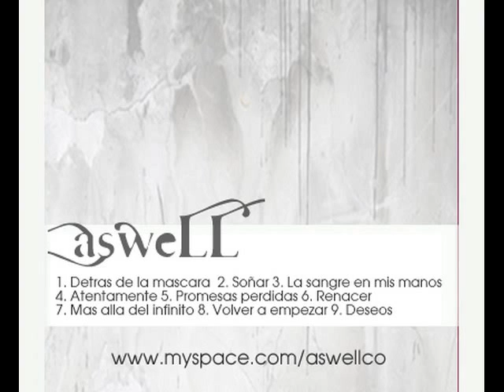ASWELL RENACER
ASWELL con su album Detras de la mascara (EP) 2010 de colombia
.TheMetalofficial